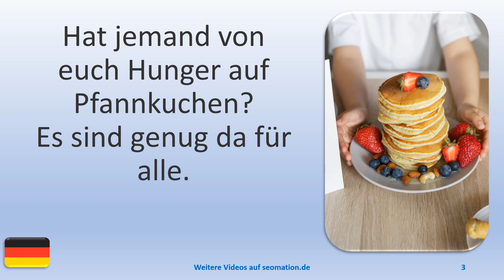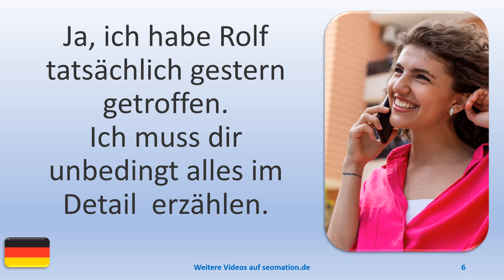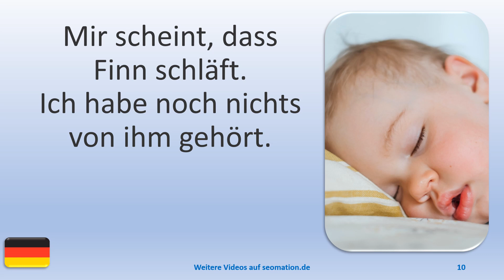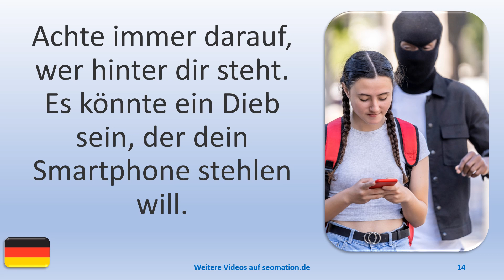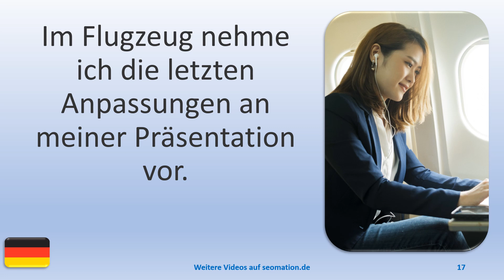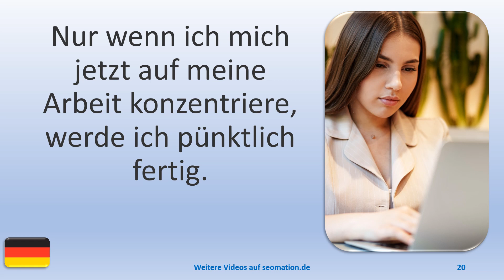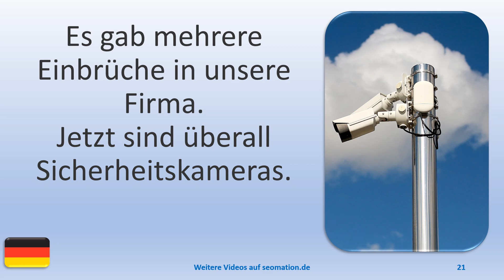▶️347▶️ Ich lerne Deutsch mit Texten und Bildern in unterschiedlichen Situationen.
03 Hat jemand von euch Hunger auf Pfannkuchen? Es sind genug da für alle.
04 Ich habe Schlittschuhe ausgeliehen. Ich hoffe, ich falle nicht hin.
05 Magst du frische Radieschen aus unserem Garten?
06 Ja, ich habe Rolf tatsächlich gestern getroffen. Ich muss dir unbedingt alles im Detail  erzählen.
07 Wir hatten einen Rohrbruch. Jetzt kann ich mich endlich wieder waschen.
08 Unsere Katze hat Junge bekommen. Der Korb ist voll.
09 Warte, ich mache ein Foto von dir! Bleib wo du bist!
10 Mir scheint, dass Finn schläft. Ich habe noch nichts von ihm gehört.
11 Wo ist Björn? Er sitzt in der Küche und bemalt Ostereier.
12 Warum läuft Annika mit ihrem Pferd durch das Wasser?